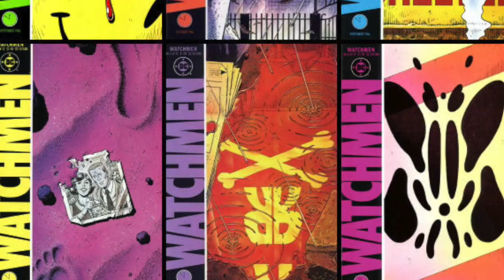WATCH THIS VIDEO BEFORE YOU WATCH THE WATCHMEN ON HBO!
Will we see a full construct into the Watchmen Universe?